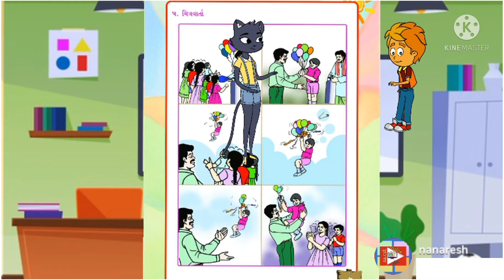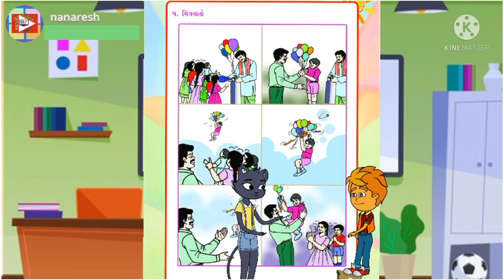શાળા તત્પરતા ૧ l કલરવ l ધોરણ ૧ l KALARAV Standard 1 l ચિત્ર વાર્તા l kid's learn l joyfully learn